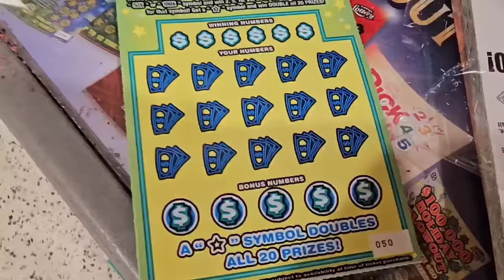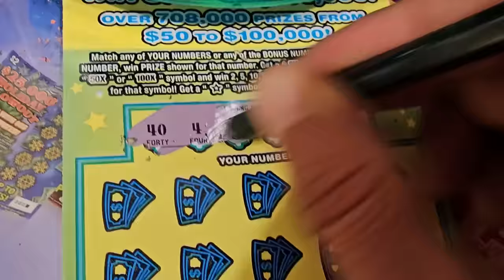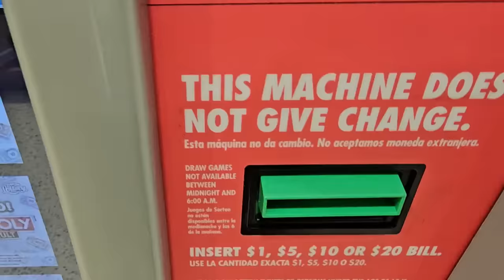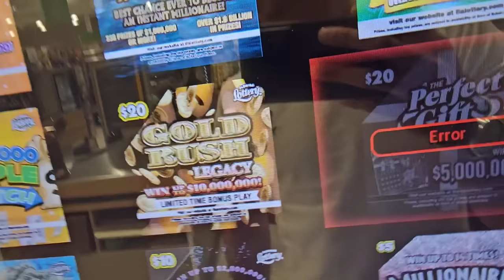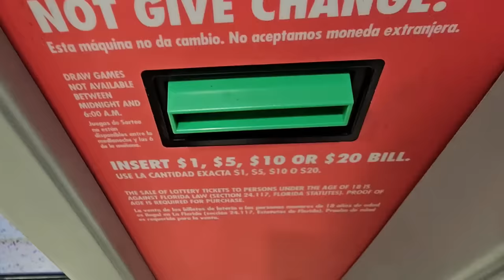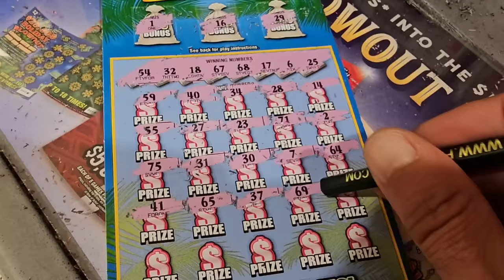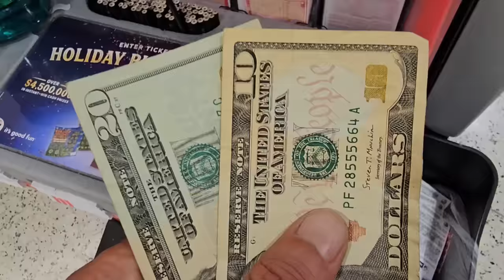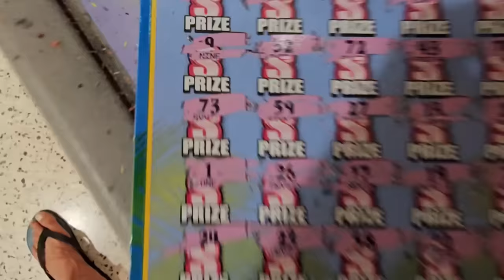🤑Holy $hit Publix!!! Scratch Life🚀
Thats what you call the Publix Love!!🚀
Monopoly Secret Vault Scratch off tickets from the florida lottery